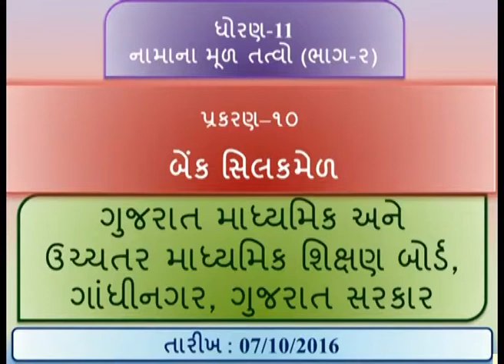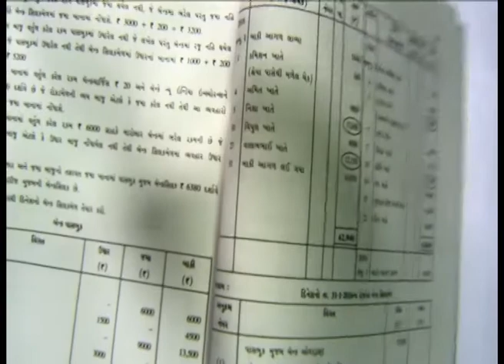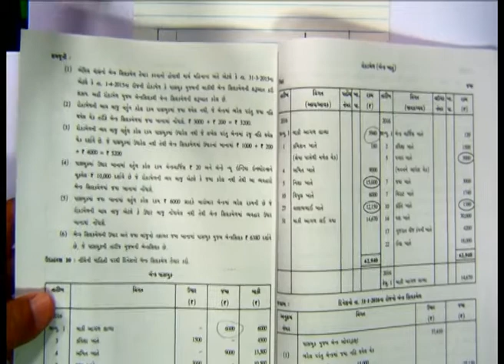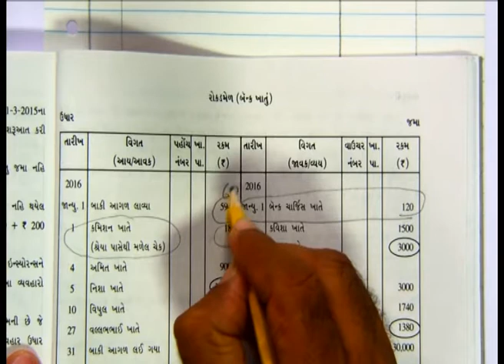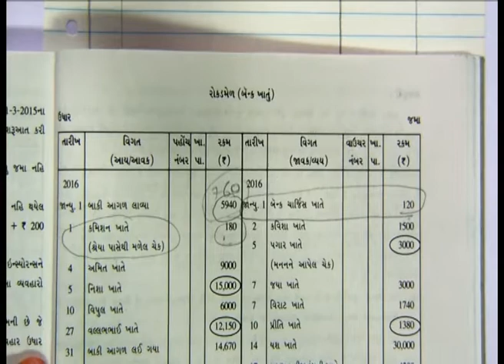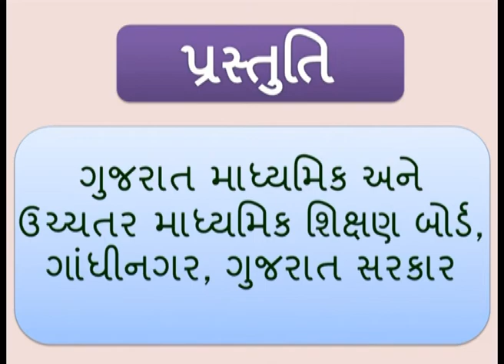20555 ધોરણ ૧૧ નામાનાં મૂળતત્વો પ્રકરણ ૧૦ બેંક સિલકમેળ ભાગ ૨